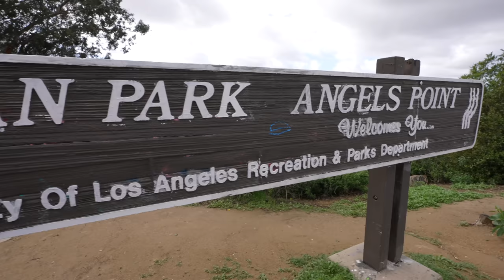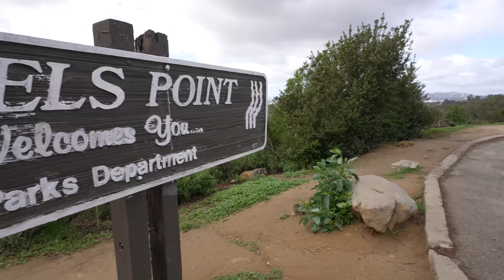Meat Loaf FILMING LOCATIONS - I'd Do Anything For Love (But I Won't Do That) Music Video 4K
Join us as we search for the filming locations to Meat Loaf's music video...I'd Do Anything For Love (But I Won't Do That) filmed in Los Angeles, California.